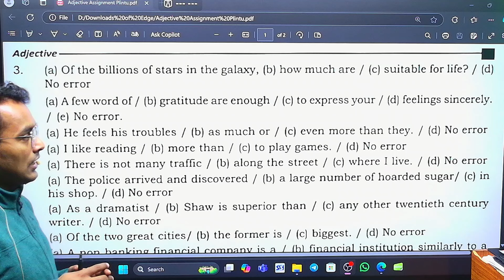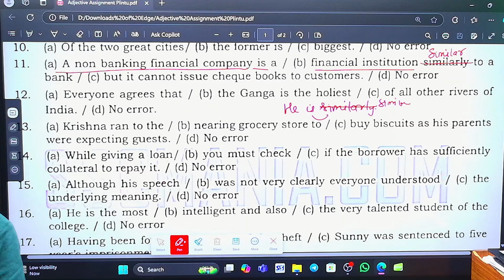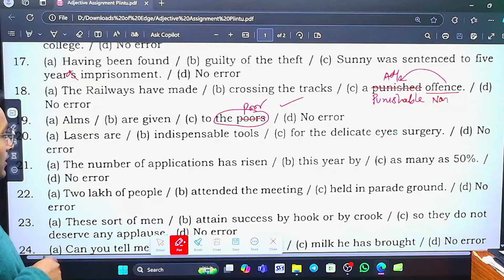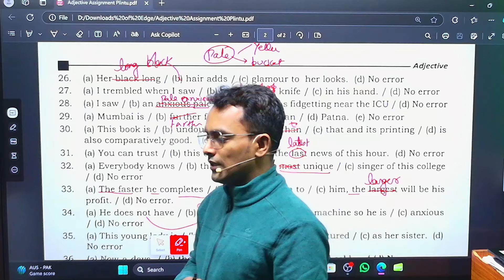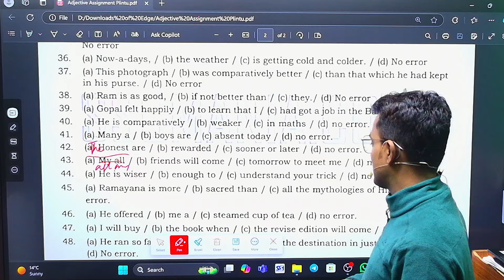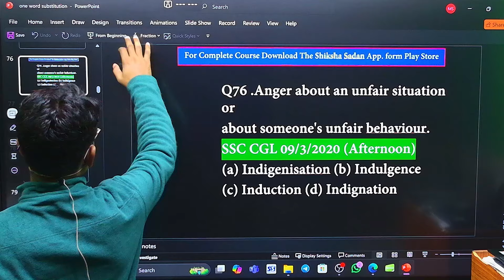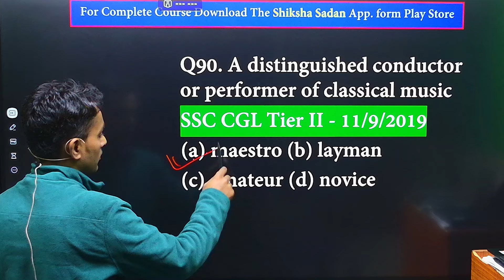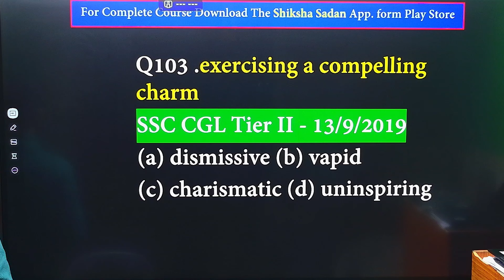ADJECTIVE PREVIOUS YEAR QUESTION I ENGLISH GRAMMAR I ENGLISH FOR CGL, CPO, CHSL, MTS, SELECTION POST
adjective previous year questions, adjective grammar rules, golden rules of adjectives, assignment based on adjective,
सभी सरकारी नौकरियो की जानकारी सबसे पहले पाने के ले लिए शिक्षा सदन के WhatsApp ग्रुप को जरुर ज्वाइन करे
📱ऑनलाइन कोर्सेस और तैयारी के लिए डाउनलोड करे शिक्षा सदन इंस्टिट्यूट ऐप
🔔अपनी सरकारी नौकरी की तैयारी शिक्षा सदन  के साथ करने के लिए
🔔Shiksha Sadan और सरकारी परीक्षाओं के नवीनतम अपडेट्स के लिए फॉलो करें!

🎯 Shiksha Sadan की ऑफलाइन बैचेस की जानकारी के लिए विजिट करें-
📍 Shiksha Sadan Institute, R- 608,मंगोल पूरी (नियर वाटर टैंक ) न्यू दिल्ली
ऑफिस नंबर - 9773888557